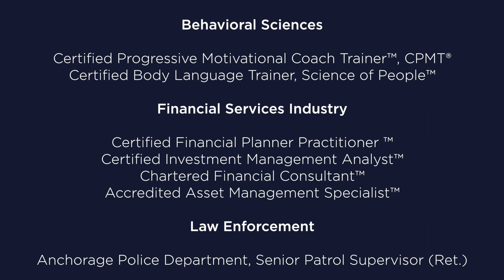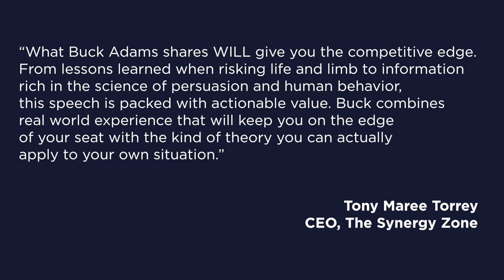Buck Adams 2016